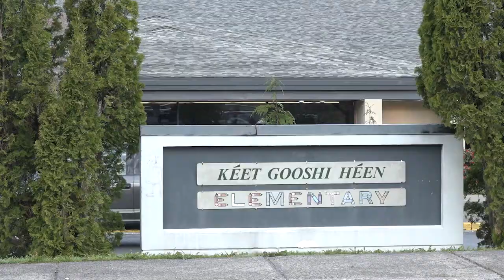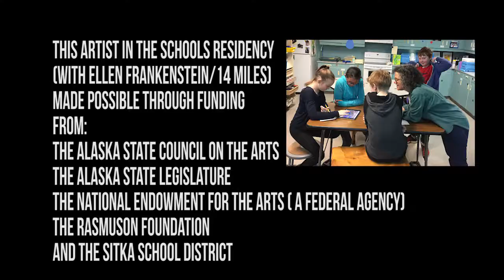The Next Generation | Sitka, Alaska | 14 Miles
In this episode 4th and 5th graders learn some documentary skills, interact with community members and think about what it means to contribute to the place you live. Made with students and teachers at Keet Gooshi Heen Elementary School. as part of an artist in schools residency. AIS projects are supported by a grant from the Alaska State Council on the Arts and the National Endowment for the Arts with additional funding from the Rasmuson Foundation.'

14 Miles is an ongoing series of documentary shorts.  We post new episodes twice a month, on every other Thursday.  Join us as we explore and learn about different aspects of our own community here in Sitka, Alaska.